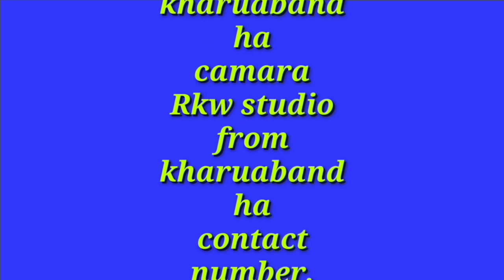Dhire_Dhire_Herai_Jai_By_Zubeen_Garg_%7C%7C_Mon_J Hatsingimari local video song 2020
Description

Bahubali 2 Hindi Fight Scene | Bahubali 2 Hindi Music | Bahubali 2 Arrow Fight | @Mr. Vivek

80K

Likes

15,275,707

Views

Nov 29

2021

Bahubali 2 Hindi Fight Scene | Bahubali 2 Hindi Music | Bahubali 2 Arrow Fight | @Mr. Vivek Movie Synopsis: After vanquishing the Kalakeyas, Amarendra Baahubali is declared as the future king of Mahishmati and Bhallaladeva its commander-in-chief. The Rajmata Sivagami orders Amarendra to tour the kingdom and its neighbourhood, along with Kattappa. During the tour, Amarendra witnesses an attack by Devasena / Thevasenai, the princess of Kuntala, a kingdom neighbouring Mahishmati. Falling in love with her, he approaches her after the fight, posing as a simpleton and an orphan and Kattappa plays a role as his uncle, and is accepted into the royal palace for a job. Bhallaladeva receives a message of Amarendra's act and upon viewing Devasena's portrait, lusts for her. He asks Sivagami for Devasena's hand in marriage. The Rajmata, who was unaware of Amarendra's feelings for Devasena, assures Bhallaladeva and sends an emissary to Kuntala, who delivers the marriage proposal in a patronising way. An insulted Devasena rejects the proposal with a scathing reply. Enraged hearing her response, Sivagami sends an order to Amarendra that Devasena be brought to Mahishmati as a captive. Meanwhile, Kuntala is attacked by Pindaris, a dacoit-like army. Amarendra, with the help of Kattappa, Devasena's maternal cousin, Kumara Varma, is able to nullify the attack and save Kuntala. Upon being questioned, Amarendra reveals his true identity. He receives a bird post from Mahishmati, ordering him to take Devasena as captive. He promises Devasena that he will protect her honour and convinces her to come with him to Mahishmati as his future bride. Upon reaching Mahishmati, the misunderstanding is brought to light and when an ultimatum is delivered to Amarendra that he must either choose the throne or Devasena, he chooses the latter. Bhallaladeva is crowned king and Amarendra is made the new commander-in-chief. This, however, does not impact Amarendra's popularity among the people. During Devasena's baby shower, Bhallaladeva rids Amarendra of his duties as a "gift" and offers them to Sethupathi. Devasena speaks out against Sivagami's inaction and taunts Bhallaladeva. Due to further clashes (An altercation between Devasena and Sethupathi), Amarendra and Devasena are banished from the royal palace, living happily among the people. Bijjaladeva convinces Kumara Varma that Bhallaladeva is after Amarendra's life and he must kill the king to safeguard his brother-in-law. Kumara Varma enters the palace in the stealth of the night, only to be discovered by Bhallaladeva and be killed, but not before revealing their plot to convince Sivagami to kill Amarendra due to the people's continuing respect for him. Sivagami, convinced that Bhallaladeva's life is under threat but that open hostility would result in civil war, orders Kattappa to assassinate Amarendra. Kattappa, bound by his word to serve the Queen, lures Amarendra by feigning he is in trouble, and then stabs him in the back and kills him. After Amarendra's death, Kattappa soon learns of Bhallaladeva's treachery and informs Sivagami, who reveals to the panicked hordes outside her palace that Amarendra is dead and that the baby Mahendra Baahubali would ascend the throne. As Bhallaladeva and his men are about to seize the queen, she flees with the new King but falls into a river after being hit by an arrow shot by Bhallaladeva. Bhallaladeva becomes a tyrannical emperor who holds Devasena prisoner for the next 25 years and destroys Kuntala, Mahendra ends up in alliance with the rebels who try to rescue her. After listening to the whole story, Mahendra Baahubali (alias Shivudu / Shiva) immediately declares war. He assembles the rebel army, consisting of villagers and scattered soldiers. With Kattappa's and Avantika's assistance, the army lays siege to Mahishmati. Bhallaladeva recapture's Devasena, but Kattappa, Mahendra, and the rebels breech the city walls and save her. Mahendra fights his uncle and pins him down using the chains from Devasena's cage. After completing a cleansing ritual Devasena burns Bhalla on a pyre, ending his reign permanently. The next day, Mahendra is crowned the new king of Mahishmati with Avantika as his queen. He declares Mahishmati will be dedicated to upholding peace and justice under his leadership.